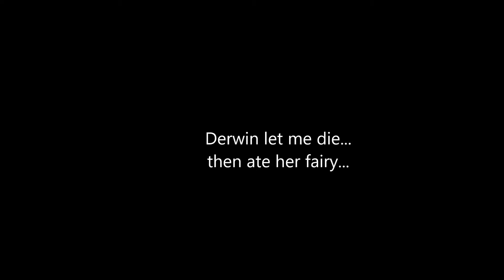[FFXIV] O12 Shenanigans...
All in one run too.